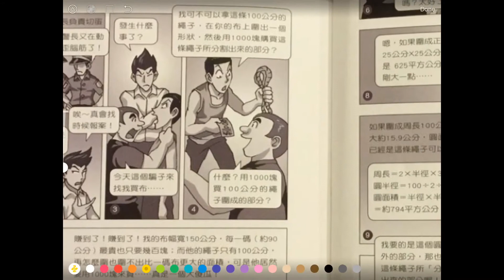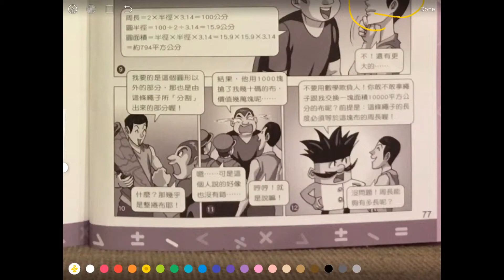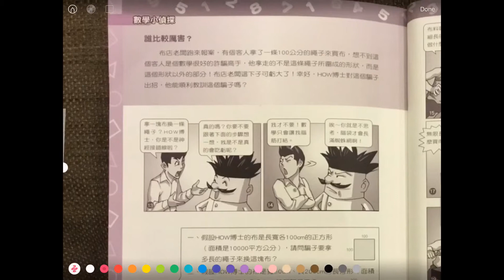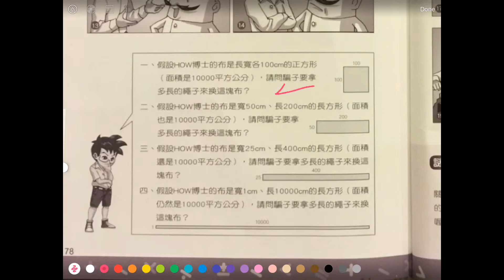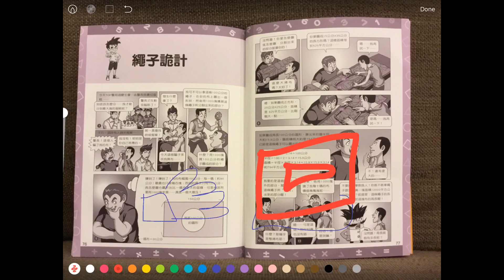數學小偵探 第八集 繩子詭計